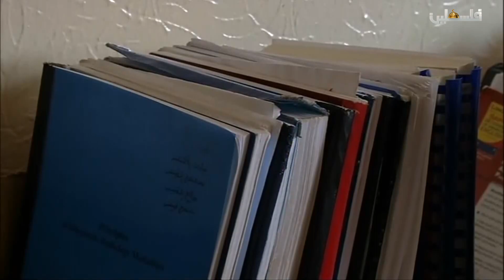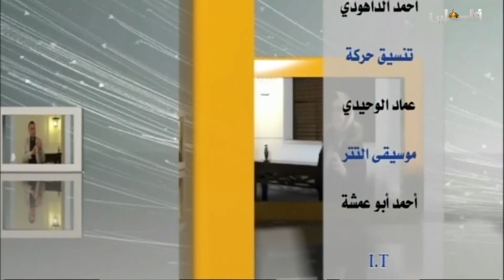انت غير - 15/3/2018